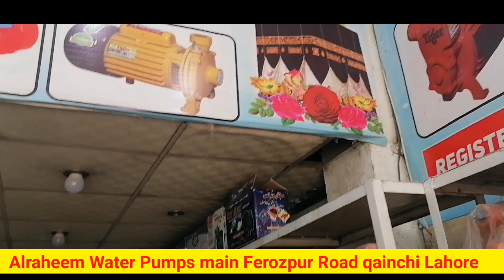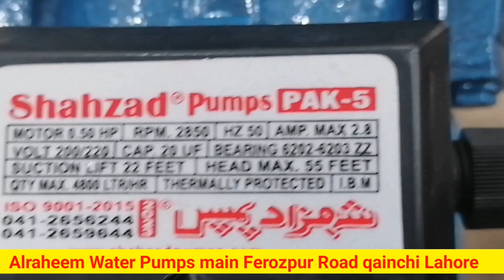Shehzad pump 0.5 Hp Monoblock vs Tiger Pump 0.50 Hp Monoblock#shahzadpumps#waterpump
Alraheem Water Pumps - Best Motor Pumps supplier in Lahore - بارش کا پانی نکالنے والے پمپس

Barish ka paani nikalne wale pumps
Barish ka paani kaise nikalne
best pumps for water supply

Water pumps and motor pumps available in lahore pakistan.
We deliver best quality pumps in lowest price and free home delivery.
Stay home stay safe and be happy.

We shortly explains different kind of water pumps in the video so please watch complete video till end so that you will able to decide whats your requirement for more queries or confusions or order please feel free to call at 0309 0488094

we also deals in shahzad pumps, golden pumps, espa pressure switch, espa original pump, pedrollo pumps, tiger pumps, master pumps and asli punjab pumps. All types of water supply pumps for home are available in a very reasonable price.

Also a variety of boring pumps are also available.

ebs1 model shahzad pump 0.37
ebs 0.28 model Shahzad pump
vaccum pump shahzad sp+
vacum pump shahzad sp+1
vaccum pump shahzad sp+2

golden donkey pumps also available.

Asli punjab has its unique quality in injector pumps we have all types of pumps of brand asli punjab as well.

Happy water pumps
happy company ke Pani wale pumps
Pani wale pumps
water proof pumps
happy water proof pumps
imported pumps